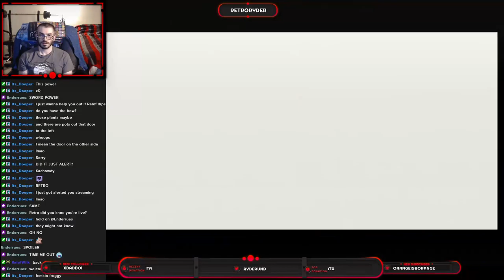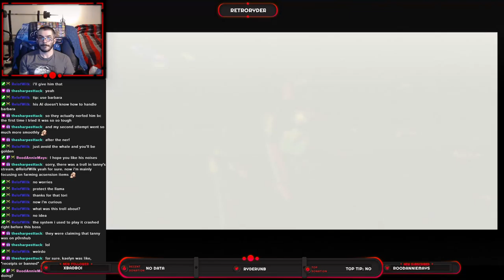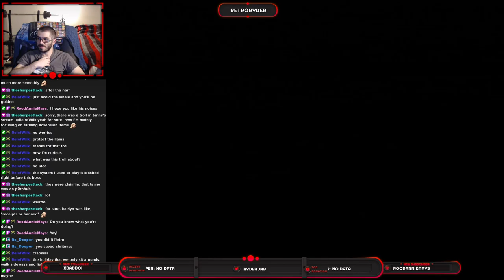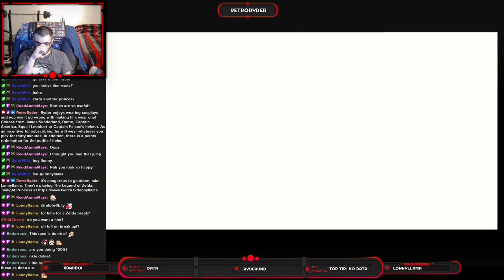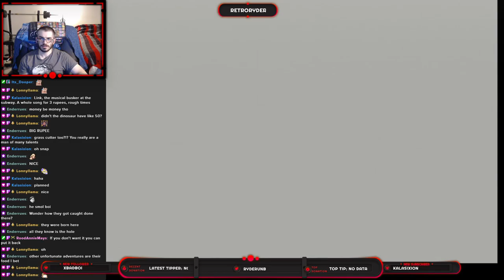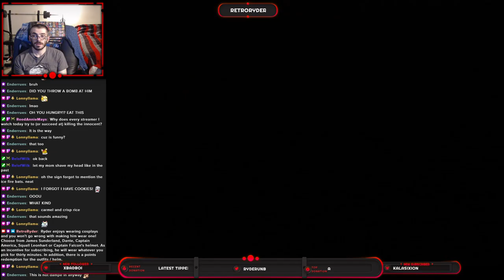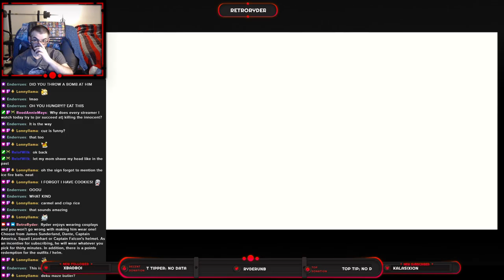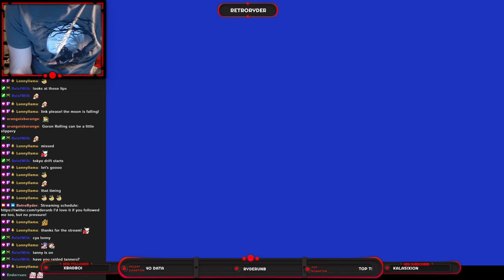Ryder Plays Majora's Mask (N64) Part 3 - Snowhead & The Gorons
We venture down the rabbit hole to play a game from the past that is 20 years old, and see just how well (or poorly) it holds up.